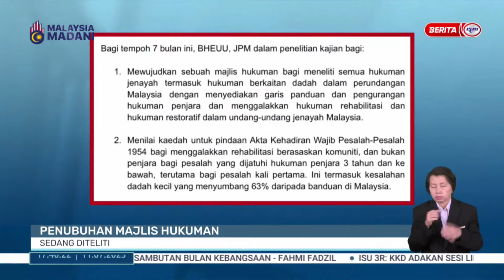11 JULAI 2023 – BERITA WILAYAH – PENUBUHAN MAJLIS HUKUMAN ; SEDANG DITELITI